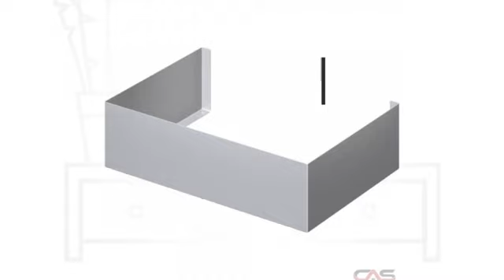Thermador DC306W Product Accessorie